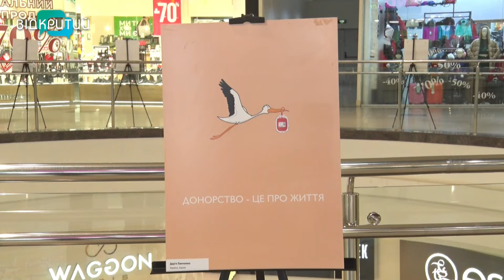У Дніпрі експонується виставка, на якій можна безкоштовно дізнатися групу крові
І до мистецтва доторкнутися, і здати кров. У Дніпрі відкрилася виставка «Донорство – це про життя». На ній – найкращі роботи міжнародного фестивалю-конкурсу DonorUA ART Project. Роздивляючись малюнки, відвідувачі мають змогу дізнатися свою групу крові. Для цього  організатори облаштували мобільну лабораторію. Усе для того, аби привернути увагу до проблеми донорства. Як це було, бачила наша Дар\я Пшенична.